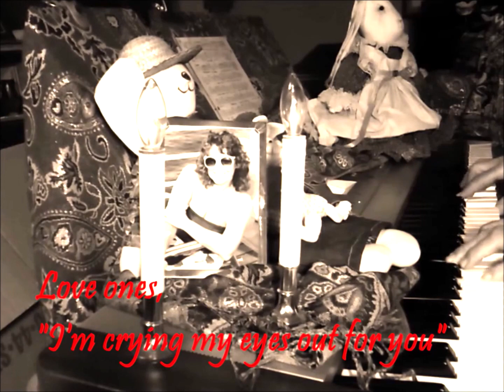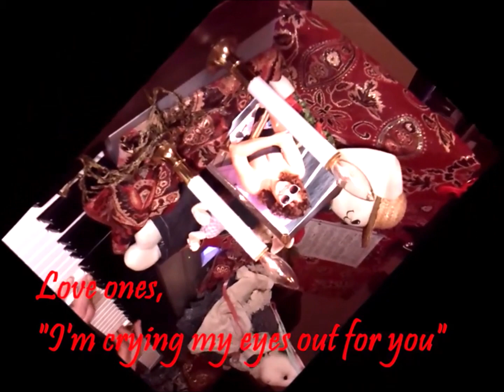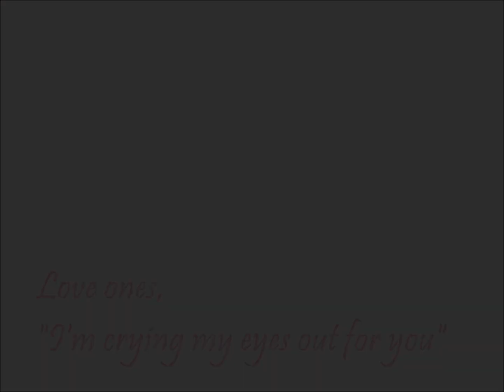1206. " Loving you, I am crying my eyes out".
Entertainment Piano, Keyboard, Pleasure, Comedy, Family, Dedicated for pleasing everyone, with Love of People, Everyone, and Family entertainment. Death is truly a pain of Life, when a love one dies. xoxo Tony Rodrigues, Tamp, Florida.